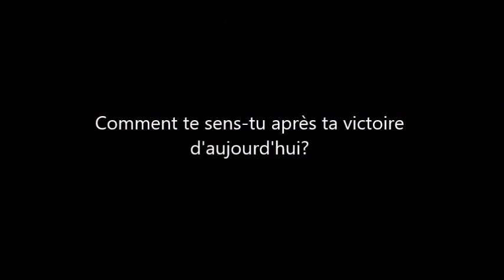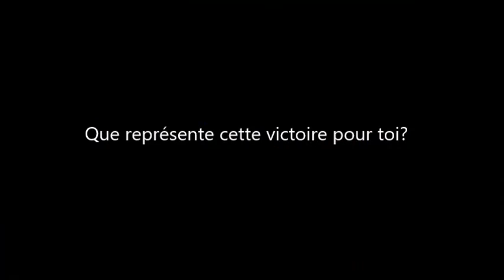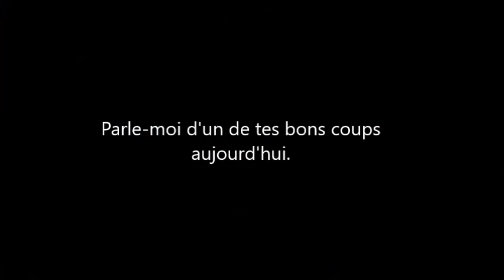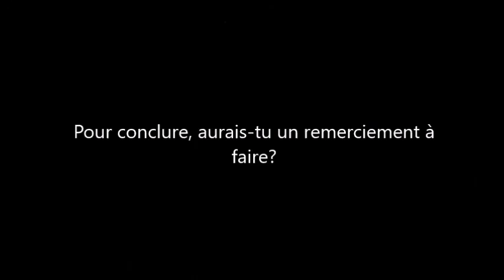Classique de golf junior Optimiste/Assante 2016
Entrevue avec les gagnants des différentes catégories de la Classique de golf junior Optimiste/Assante.